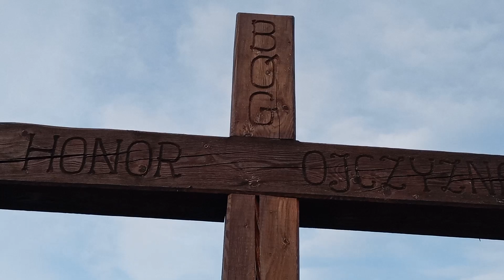Kołbiel Bolszewicy są DZICY - 2 gru 2023 g.15 Boskość Chrystusa Pana - pamietaj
Dzicy Bolszewicy odrzucają 8-Ramienne Krzyże Chrystusowe, w których zapisano Boskość Chrystusa Pana Nagroda dla Bolszewików (zbuntowanych wobec Boga w Trójcy Świętej Jedynego) za wrogość wobec Chrystusa . Kołbiel Bolszewicy są DZICY- czy ponownie Bolszewicy będą dechrystianizować Polskie Dzieci z Kołbieli ? Gwiazda Zbawiciela = Gwiazda Betlejemska 8=Ramienna jest atrybutem BOSKOŚCI Dzieciątka Jezus / Symbolem Dziewictwa Matki Bożej.
Krzyże nagrobne z cmentarza w Gliniance - Lipowe są tego żywym dowodem.
X jak XPICTOC=Chrystus
8 jak OKTAWA
8 jak Nieskoczoność
Boskość Chrystusa Pana wyrażana jest w symbolach i Chrześcijańskiej postawie Jego wiernych - pamietaj.
Symbole wyrastają w gruncie doktryn.
Zawsze przy okazji Halloweenu przypomina mi się spotkanie z polskim egzorcystą zorganizowane lata temu w polskim Centrum Kultury im. Jana Pawła II w Mississaudze. Zaproszony gość opowiadał o doświadczeniach z Kamerunu, gdzie polski misjonarz przygotowywał wioskę do Chrztu Świętego.

Chrzcił zbiorowo, mieszkańcy ustawieni byli w szeregu, ale gdy podszedł do dwóch sióstr bliźniaczek i zaczął wypowiadać chrzcielny egzorcyzm i te padły na ziemię wijąc się i charcząc. Widząc, z czym ma do czynienia polski ksiądz zaczął egzorcyzm od pytania o imię złego ducha. Na co jedna z sióstr wykrzyczała po polsku, „ty jesteś klechą i nie wiesz?”
Potem ksiądz dowiedział się, że kobiety jeszcze jako niemowlaki były poświęcone duchom z lasu, by je trzymać z dala od wioski i zapewnić urodzaj.
Dlaczego ta historią wiąże się z Halloweenem? Otóż, wiele wierzeń pogańskich, przedchrześcijańskich oparte jest na dualizmie dobra i zła, są źli bogowie i dobrzy. Tym złym też trzeba składać ofiary, aby nam nie zaszkodzili. Ta właśnie zasada jest zawarta w halloweenowej zabawie Trick or treat; jak mi się nie wypłacisz, nie dasz mi czegoś, zrobię ci coś złego.
W Polsce mówi się zapal Panu Bogu świeczkę, a diabłu ogarek, ale chrześcijaństwo.  Ze złem się nie paktuje, nie podpisuje żadnych cyrografów, nie wchodzi w układy, nie daje się mu nawet cukierka.